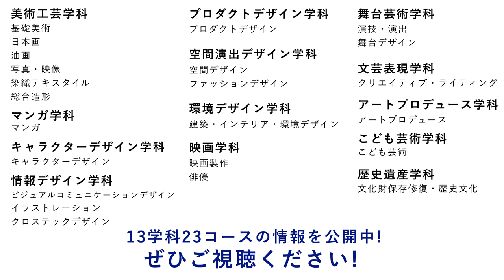（2020年）京都芸術大学 マンガコースの体験授業型選抜を紹介｜入試日程が変更になりました。詳細は概要欄を参照してください｜シリーズ_めざせ芸術大学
この動画は昨年度（2020年）実施の体験授業選抜Ⅰ期の解説動画のため、
あくまでもご参考までにご視聴ください。

※※動画より入試の日程が変更になりました※※
A日程：9/19（土）、20日（日）
B日程：9/21（月・祝）、22日（火・祝）
詳細は、HPよりご確認ください。

京都芸術大学の体験授業型選抜は、13学科23コースがそれぞれの専門領域の体験授業を実施し、受験生を総合的に評価する授業形式の入試です。受験生は志望コースの体験授業を受講し、その学びの特徴を理解できる機会にもなります。
この動画では9月に実施する体験授業型選抜I期のマンガ学科_マンガコースの体験授業と評価のポイントを紹介しています。

■めざせ芸術大学！高校生応援チャンネル

■芸大生の日常がわかる公式instagramアカウント